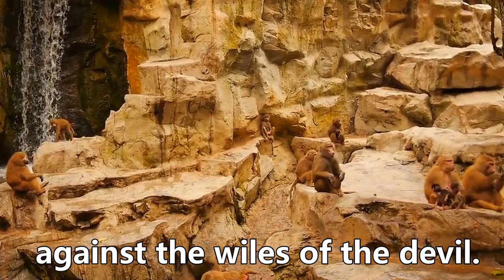Be Strong || Ephesians 6:10-11 || KJV Scripture Song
Put on the whole armour of God, that ye may be able to stand against the wiles of the devil. Ephesians 6:10-11 KJV Scripture Song